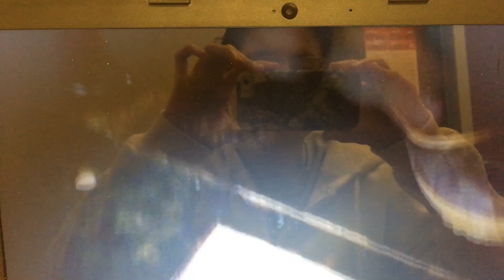Grumpy old men ice fishing